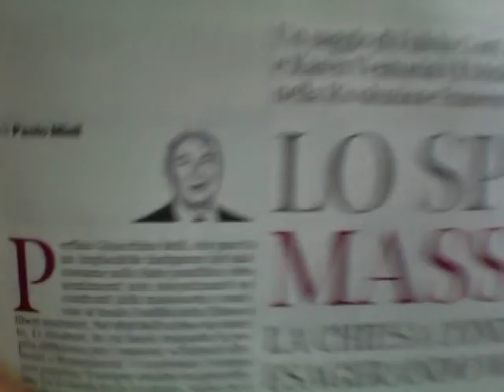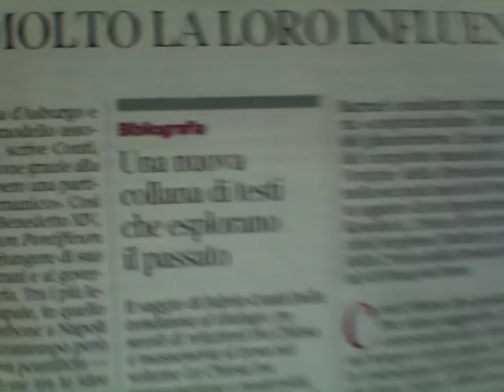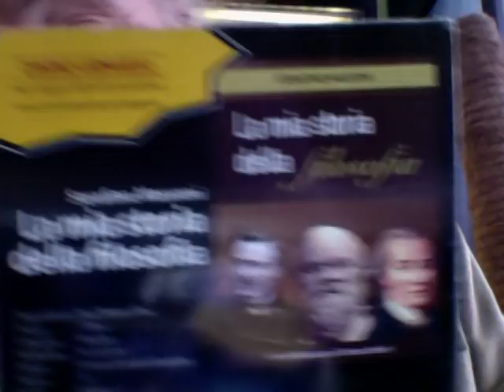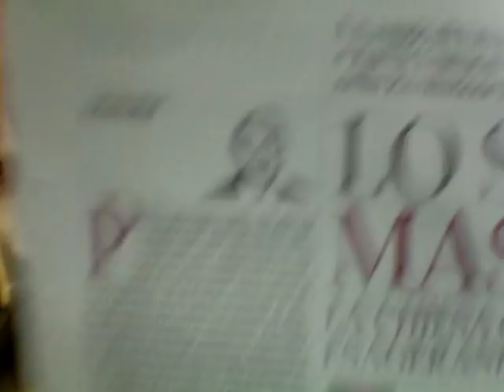LO SPETTRO MASSONICO